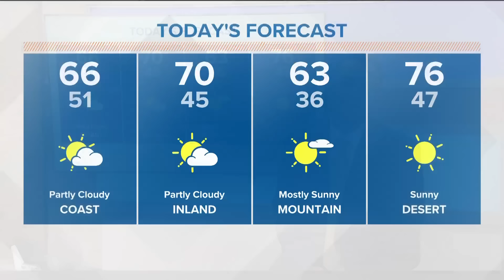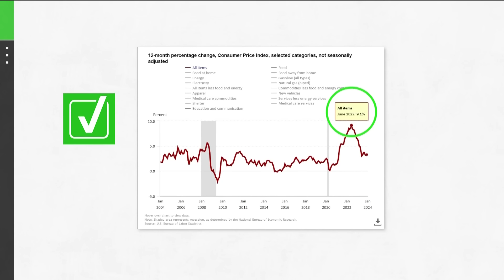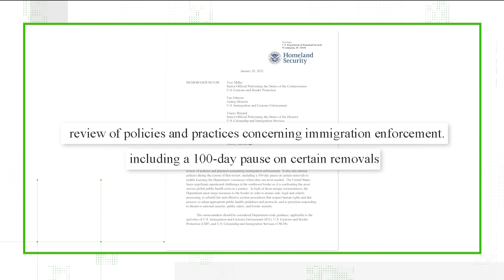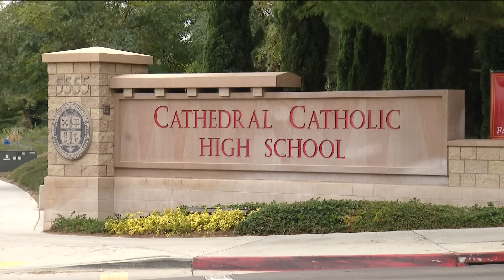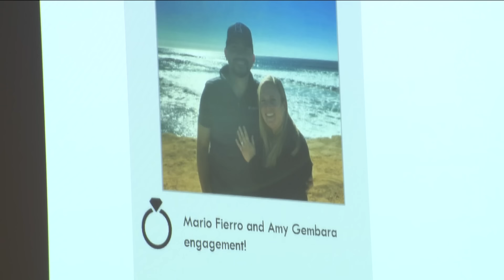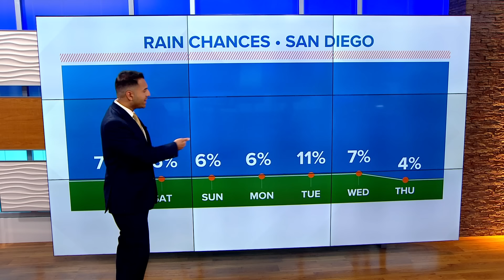San Diego top stories on Friday, March 8 | 6 AM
Recapping the State of the Union Address, accused Cathedral High murder suspect returns to court, SDUSD layoffs and a look at your forecast, this and more on CBS 8.